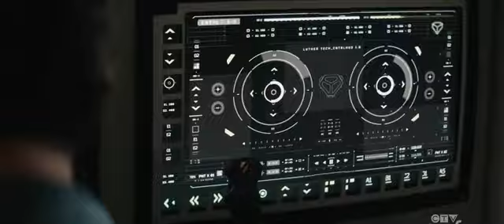Superman vs Doomsday - Superman and Lois 02x03